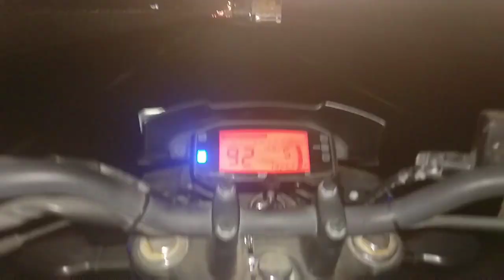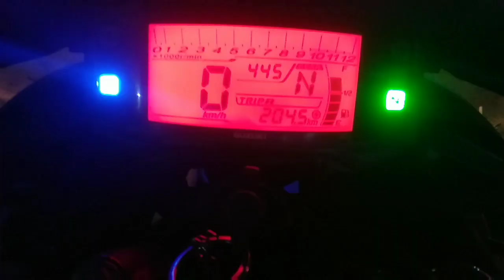ROHTAK TO JAIPUR ON GIXXER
A suddenly plan for Jaipur. And to know how was this watch the video😎😎😎